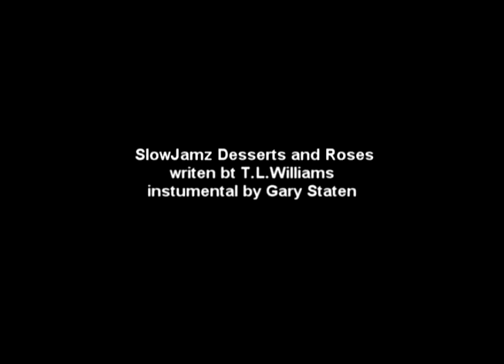SLOWJAMZ DESSERTS & ROSES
she gives me love completely all over.
and i give her kisses. thats how its suppose to be
and i love you more .place no one above ya.
with you is wer i wanna be . i give you slowjamz desserts and roses.

The Music & More Foundation
a div. of The Greater Kansas City Community Foundation:
with strict policy we are organized to support Public Access Radio,Music Organizations & Choirs.this policy is structured for musicians & the performing arts to prosper and turn their love for music & poetry into a career...
WE GOTA APP FOR YOUR PHONE